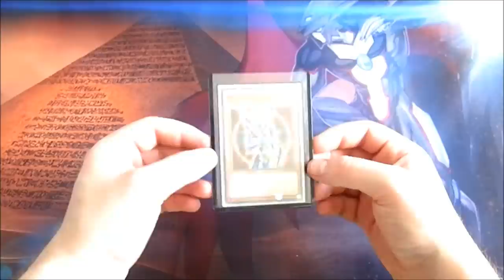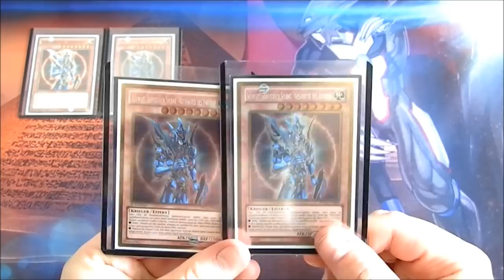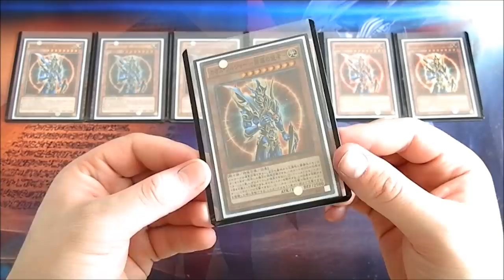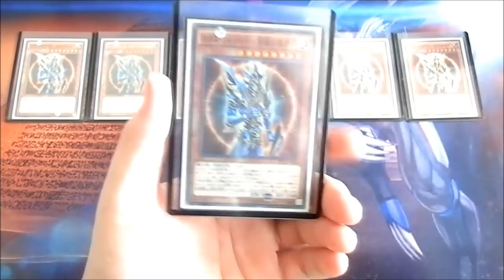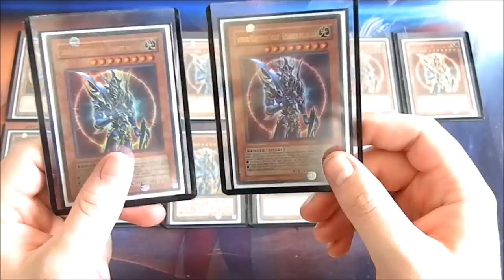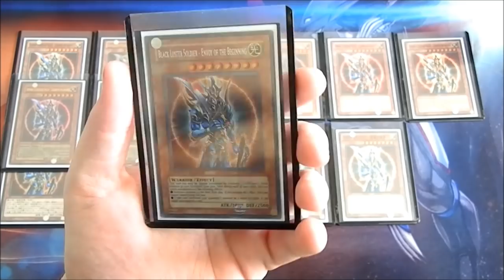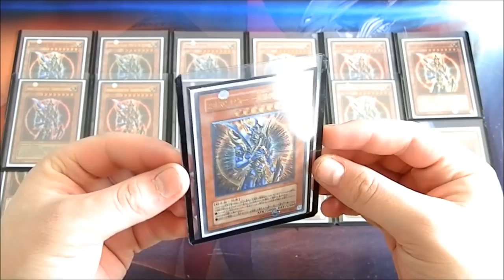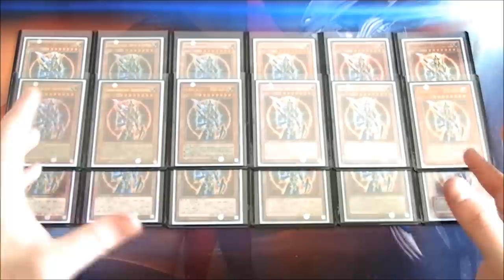Schwarz glänzender Soldat - Gesandter des Anfangs | Yu-Gi-Oh Sammelkarten "CHECK" | House of Cards